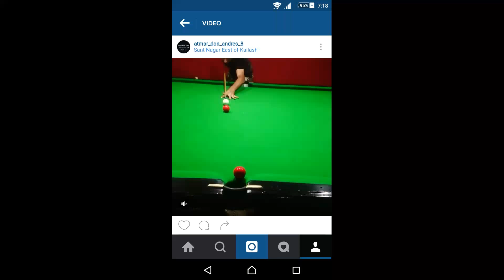Trickshot snooker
Playing friendly snooker trick shot